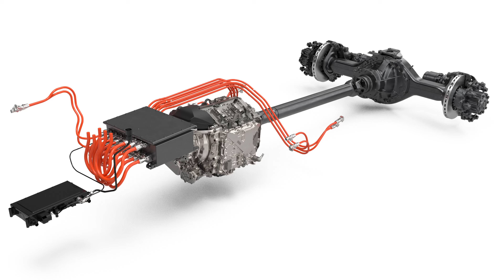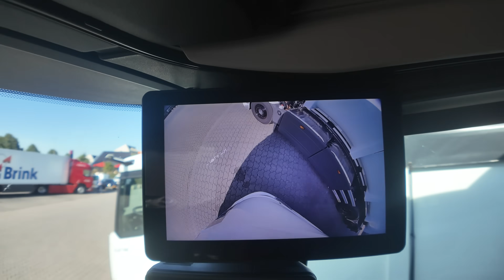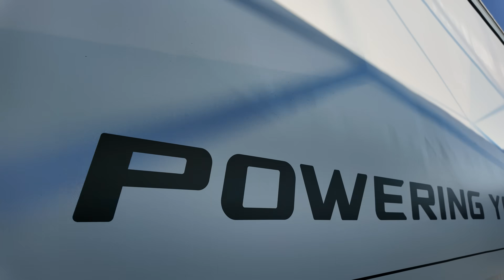Van ennek így értelme? – DAF XB, XD és XF Electric menetpróba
Teljesen megújította elektromos teherautóinak kínálatát a DAF, amelynek gerincét az új generációs XD Electric és XF Electric típusok adják. Mit tud az első pillanattól elektromosnak is tervezett holland nehéz-haszonjármű? Mit várhatunk a kisebb, öregecske testvérétől? Egyáltalán van ennek az egésznek értelme így? Fedezzük fel együtt, mit tudnak a villanyos hollandusok!

A DAF belső égésű motorral hajtott gépeinek menetpróbáját itt találod:
Segít takarékoskodni, ha hagyod